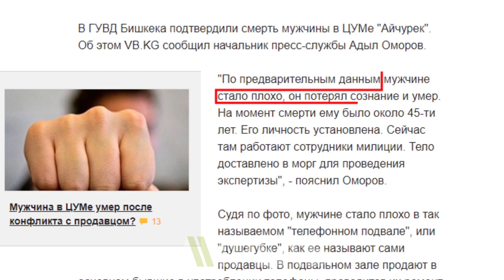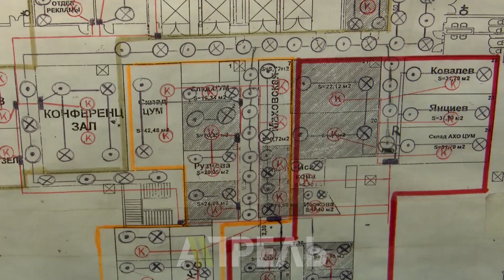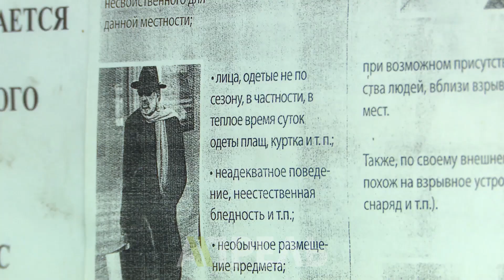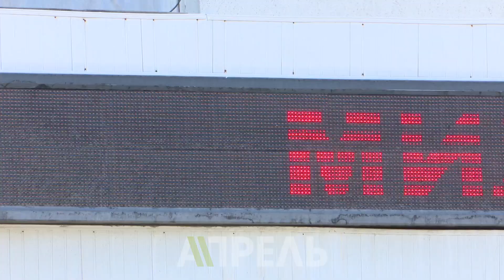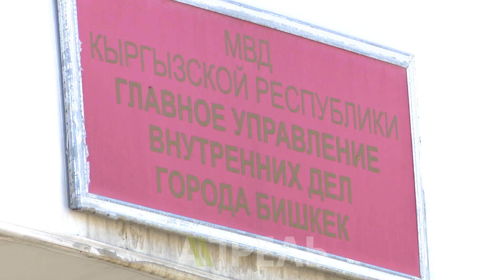ЦУМдагы кардарга кол салган адам кармалды \\ Апрель ТВ